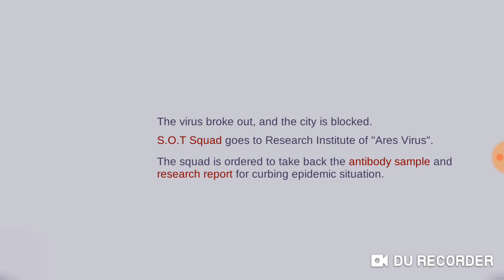Ares Virus Android | Aprendendo a jogar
Neste vídeo iremos experimentar um novo jogo recém lançado na Playstore. Trata-se do game Ares Virus gratuito para quem tem Android.

Espero que gostem do gameplay.